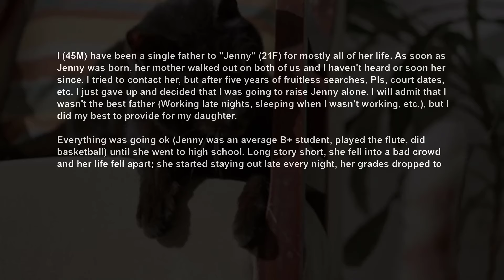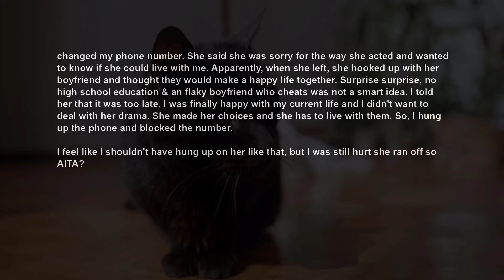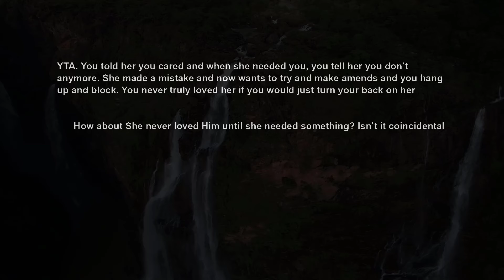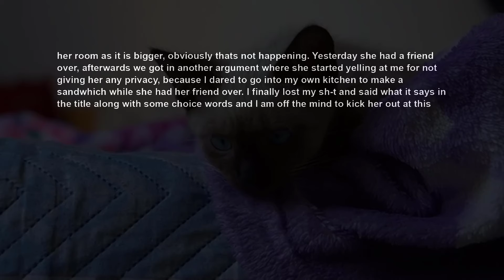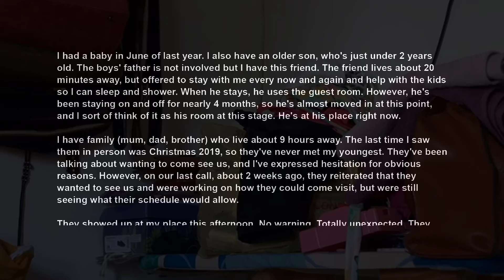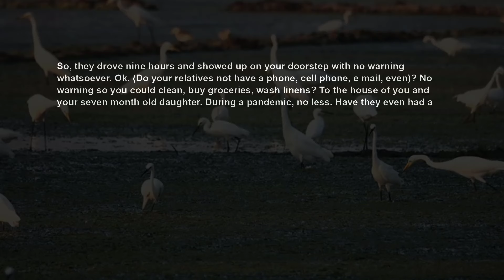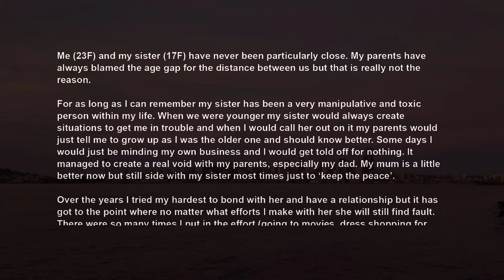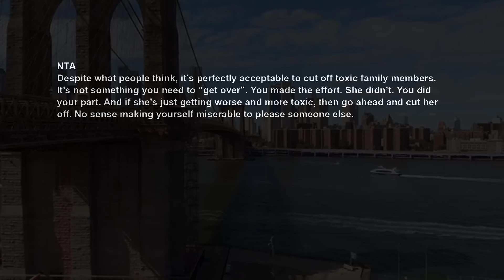Hanged Up On My Daughter After She Called Asking Me To Take Her Back After Moving Out At 18 AITA